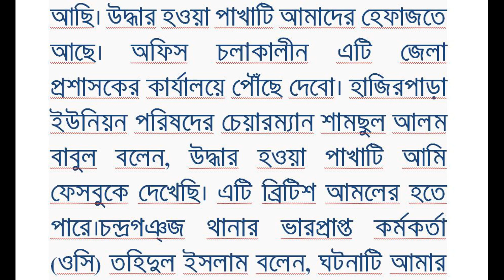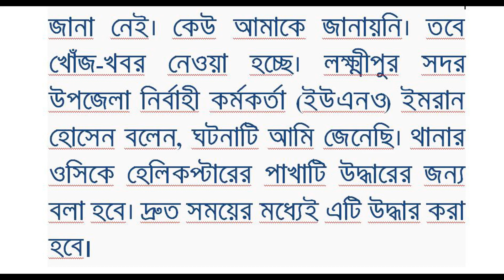মাটি কাটতেই মিলল হেলিকপ্টারের ধ্বংসাবশেষ চাঞ্চল্য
লক্ষ্মীপুরে মাটি কাটার সময় বিধ্বস্ত এক হেলিকপ্টারের ধ্বংসাবশেষ (রোটারসহ পাখার একাংশ) পাওয়া গেছে। সদর উপজেলার হাজিরপাড়া ইউনিয়নের বড় বল্লভপুর গ্রামে ইটভাটার জন্য একটি ক্ষেতে মাটি কাটার সময় এটি পাওয়া যায়। এ নিয়ে স্থানীয়দের মাঝে কৌতুহল ও চাঞ্চল্যের সৃষ্টি হয়। তারা বলছেন এটি ব্রিটিশ আমলের বা মুক্তিযুদ্ধকালীন বিধ্বস্ত হেলিকপ্টারের ধ্বংসাবশেষ হতে পারে।